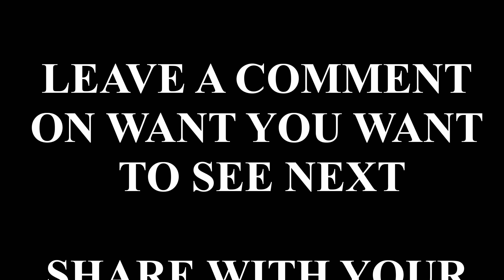Witcher 3: Wild Hunt - The Nithing | Walkthrough [4K] E92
Nameless Gaming brings complete walkthrough of Witcher III: Wild Hunt in 4K!

Today we are continuing Witcher III Wild Hunt! Next gen update gave us incredible graphics upgrade and now we can enjoy Witcher 3 even more!

We'll be completing the whole game, every quest and possibly collecting everything too!

We're also going to finish all DLCs that come with the game and collect everything that come with them too!

This journey is played and recorded in 4K 60 FPS for you to enjoy it!

0:00 - Intro
0:03 - Story
8:17 - Outro